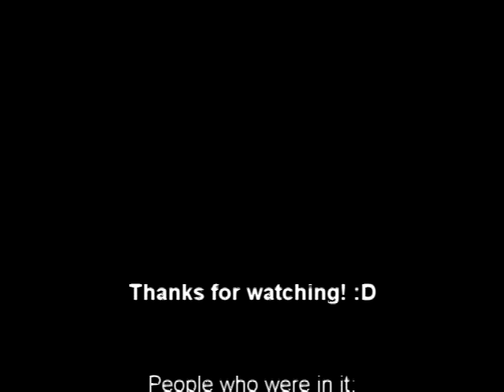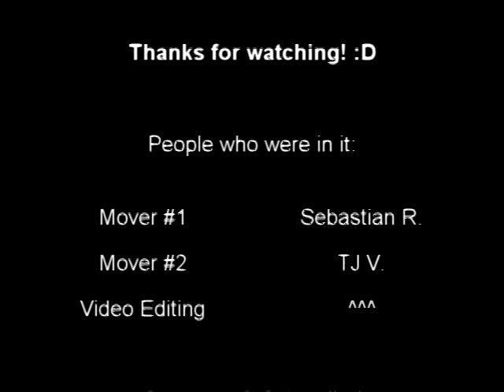Packing Day #1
The first day of which I packed something